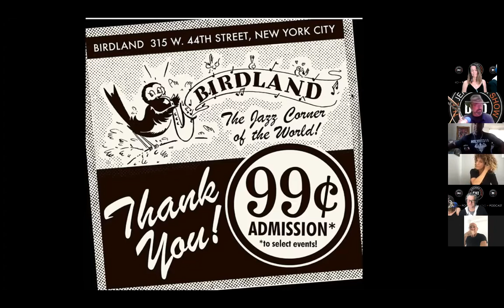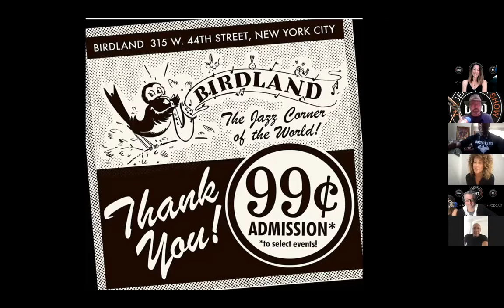SN8 | Ep380 - Lindsay Eskildsen - SN13 | American Ninja Warrior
Who's your Ninja?

This show is PACKED with action!

First Up: (Interviewed by TJS Sports Host Louis Jones)

Our very special guest is American Ninja Warrior Lindsay Eskildsen!

Momma to 2
American Ninja Warrior 9, 10 & 13
NinjaVsNinja & Sasuke Vietnam
Multimedia Designer

"American Ninja Warrior," where some of the most elite athletes in the country compete on the world's most difficult obstacle courses, returns this summer for Season 13 on NBC.

Hosts Matt Iseman, Akbar Gbajabiamila and Zuri Hall are all back to call the action, which is set to take place in Seattle, Los Angeles and Las Vegas for the finals.

NBC Mondays 8/7c - TUNE IN!

Next Up:

Owner of Birdland Jazz Club NYC - The #1 Music venue in the World!

SVP of GoldenVoice & The Santa Barbara Bowl, Hollywood Bowl, Coachella, El Rey Theatre And SO Many MORE!

Music is BACK!

You can find Fit Lou on Instagram & Facebook at Fitlou310
Fit Lou's business handle on Instagram is @Holyfit310
Check out his fitness videos on YouTube - search Holyfit310 or fitlou310